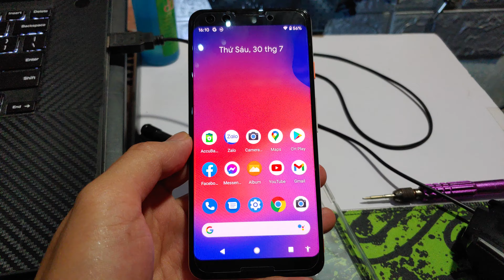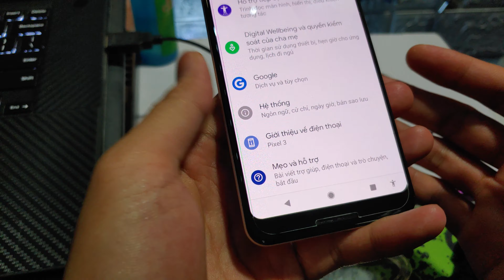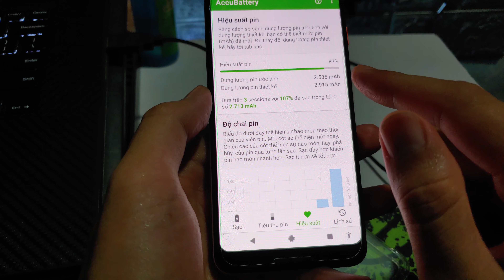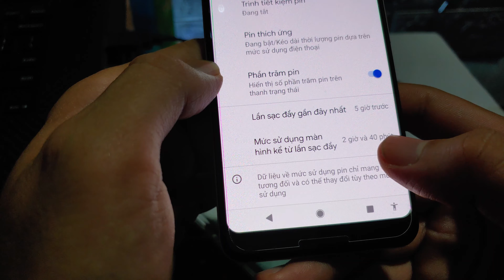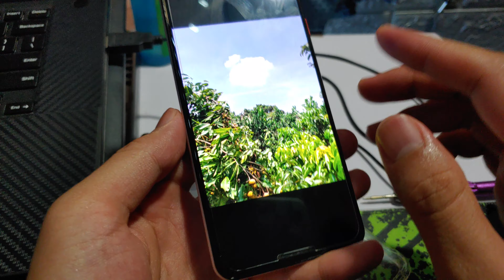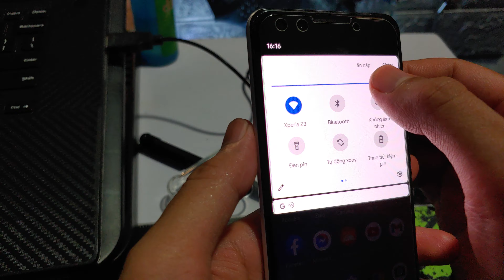Đánh giá nhanh Google pixel 3 giá 2tr6 trên shopee pin tốt, màn xấu, loa ngon, camera tốt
Các bạn muốn mua hàng thì vào link này rùi tìm shop : ljnh1993 ( ATU MOBILE)